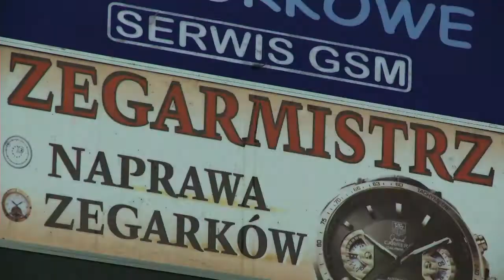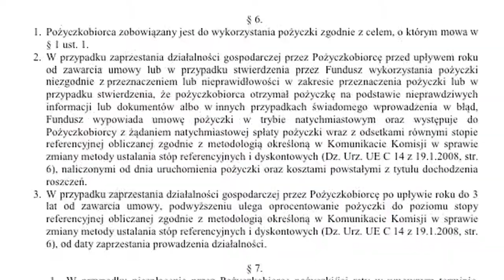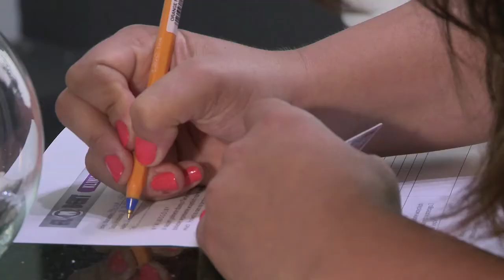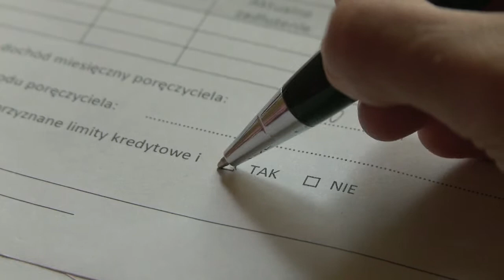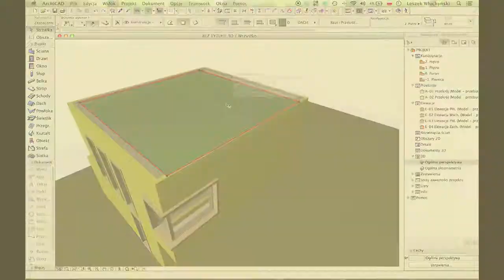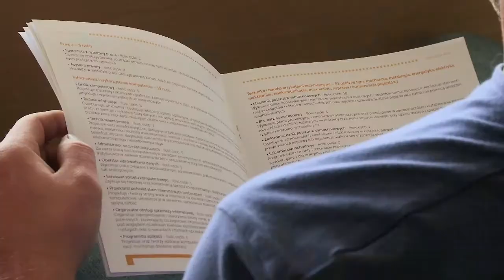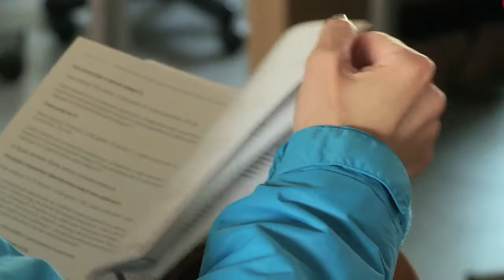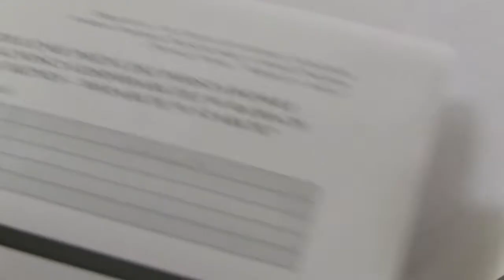Wsparcie w starcie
Wsparcie w starcie to rządowy program Ministerstwa Pracy i Polityki Społecznej. Ma on na celu wsparcie studentów i absolwentów oraz osoby bezrobotne. W ramach projektu udzielane są nisko oprocentowane pożyczki na rozpoczęcie działalności gospodarczej. Dodatkowo udzielane jest wsparcie w postaci doradztwa i szkoleń ułatwiających rozpoczęcie i prowadzenie własnej firmy. Przedsiębiorcy zaś mogą się ubiegać o pożyczkę na tworzenie nowych miejsc pracy.
Źródło: Ministerstwo Pracy i Polityki Społecznej